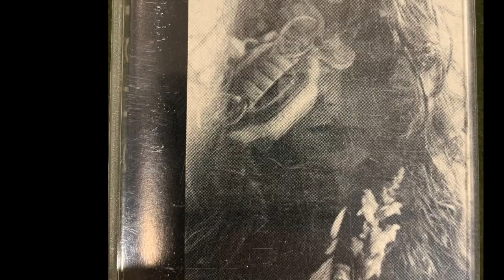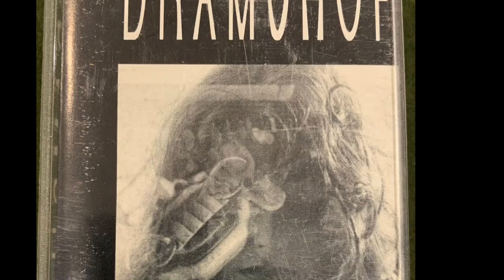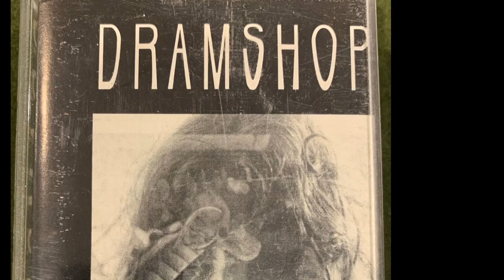Dramshop - "Hallucination"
From the 1992 cassette album on Sinbad Records.